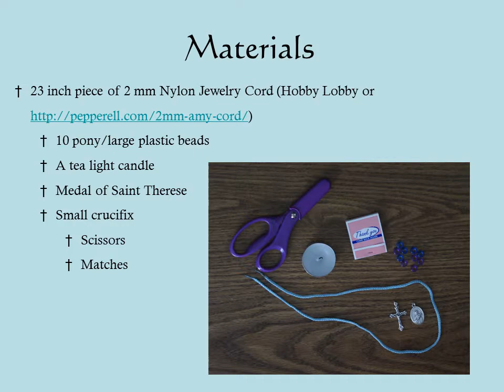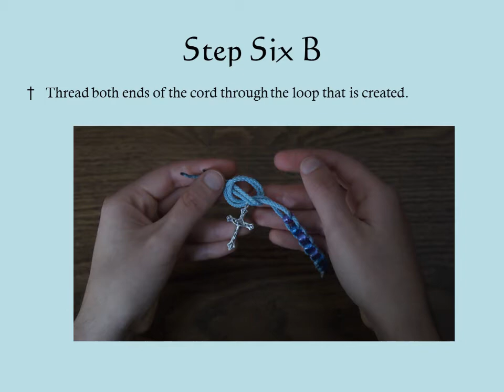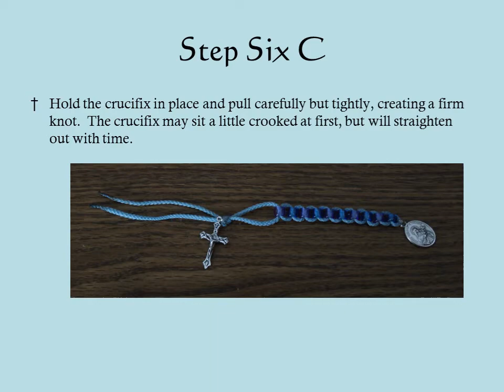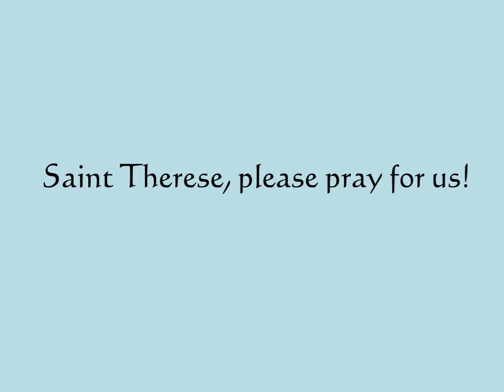Saint Therese Sacrifice Beads Tutorial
Sacrifice Beads are a simple and easy way help children learn to offer up their smallest deeds for love of God.  Saint Therese saw every little deed of hers as a staircase by which she could "climb" to Heaven - one small step at a time.  God accepts even the smallest things we do, because the greatness of our actions is nothing if we do not have love.